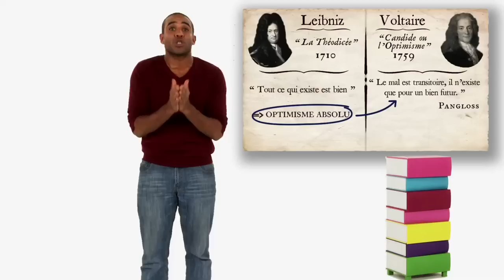Candide, de Voltaire - L'Optimisme ( par Loup-Denis Elion )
Télécharge un extrait (gratuit) de l'ebook enrichi :
- sur Amazon

Chaque ebook comporte le texte complet de l'oeuvre + 40 vidéos explicatives + 100 définitions + des quiz.